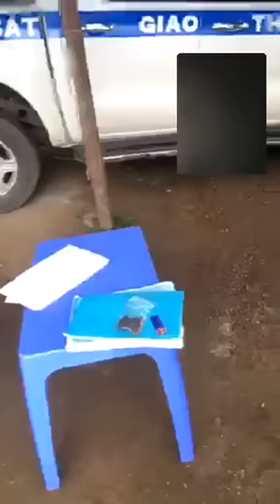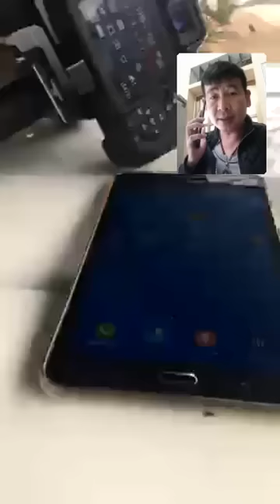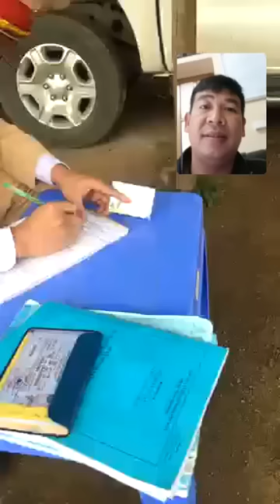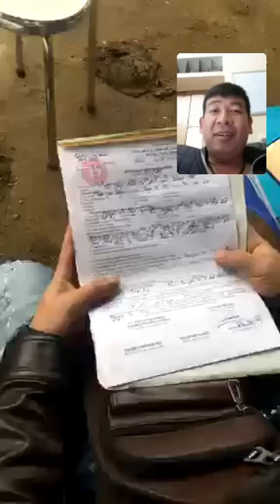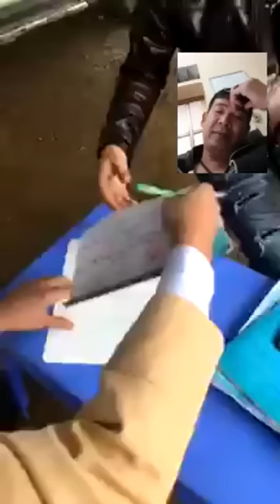CSGT MỘC CHÂU SƠN LA - TÀI XẾ VUI NHƯ TẾT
✔️ Tin tức, tin tức 24h, tin tức 24h mới nhất hôm nay...Thời Sự, Kinh Tế, Chính Trị, Xã Hội, CSGT, CAGT, CSTT, CS113, CSCD, Trong Nước, Thế Giới, Và Quốc Tế Cập Nhật 24/7, Là ai, vì sao, sự thật... Nóng Vietnam và America.